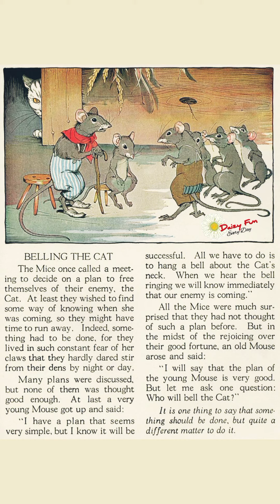Belling the Cat /Short stories/ Daizy Fun